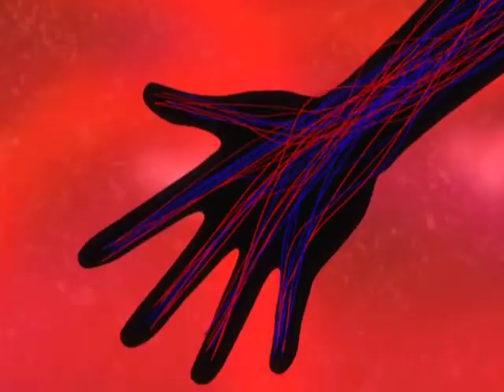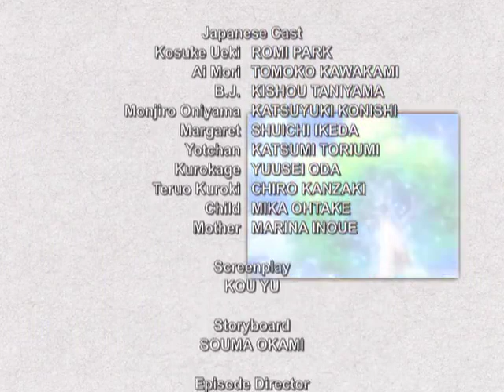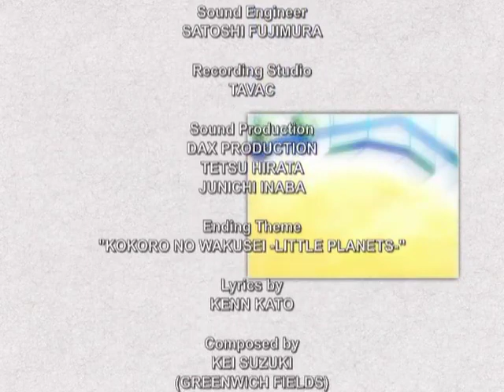The Law of Ueki Episode 9 (English Dubbed)